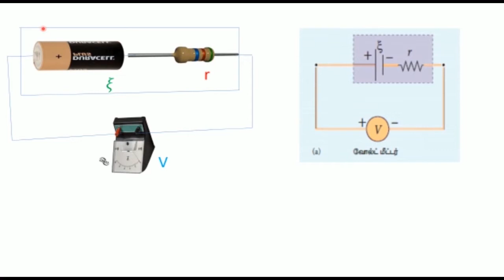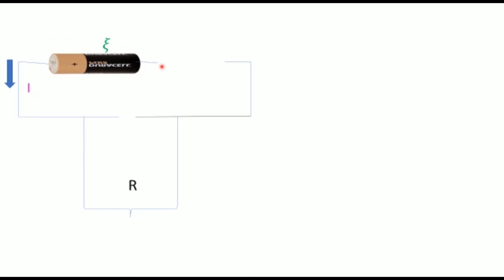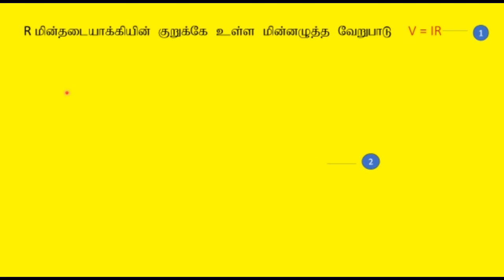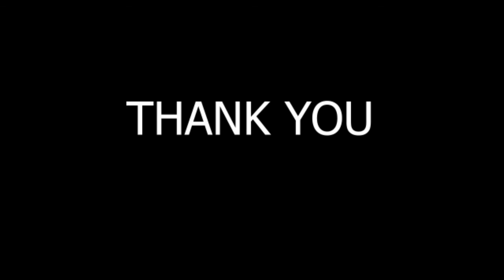மின்கலத்தின் அக மின்தடை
+ 2 இயற்பியல் மின்னோட்டவியல் பாடத்தின் பகுதியே மின்கலத்தின் அக மின்தடை